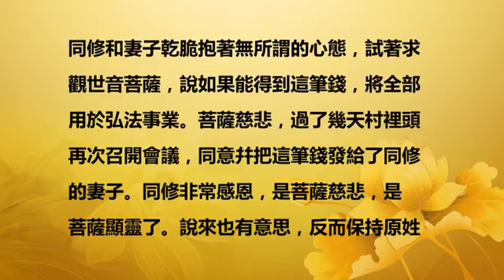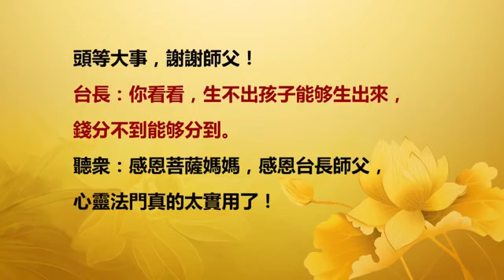【2016】 20160214 法会开示 中国澳门